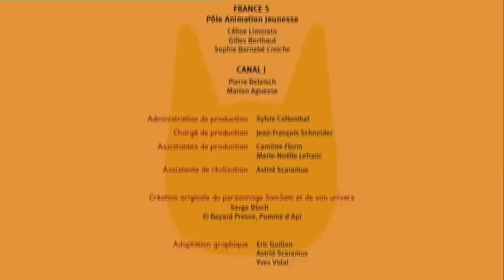Samsam - Tel est pris qui croyait prendre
Samsam - épisode 13 - Tel est pris qui croyait prendre

Petit Pôa en pince pour SuperJulie mais hélas, cela n'a rien de réciproque. SamSam va alors aider son copain pour qu'il devienne un vrai héros aux yeux de sa dulcinée.